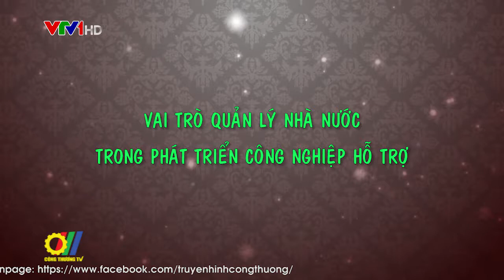Vai trò quản lý nhà nước trong phát triển công nghiệp hỗ trợ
Những năm qua, dù đã đạt được một số bước tiến cả về chất và lượng, nhưng sự phát triển của ngành Công nghiệp hỗ trợ (CNHT) nước ta vẫn còn rất nhiều hạn chế. Trước thực trạng này, tại Hội nghị về các giải pháp thúc đẩy phát triển (CNHT) Việt Nam được tổ chức cuối năm 2018 tại Hà Nội, Thủ tướng Nguyễn Xuân Phúc nhấn mạnh “Các bộ, ngành, địa phương, doanh nghiệp phải nỗ lực tìm mọi giải pháp để phát triển công nghiệp hỗ trợ, sớm đưa Việt Nam trở thành trung tâm sản xuất của các tập đoàn đa quốc gia, tham gia hiệu quả chuỗi cung ứng, giá trị toàn cầu”…